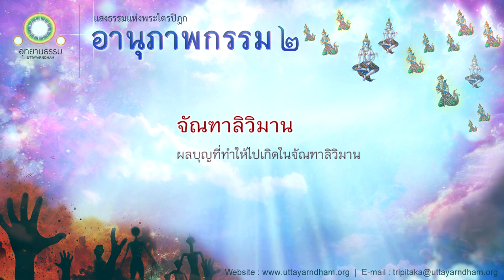จัณฑาลิวิมาน | ผลบุญที่ทำให้ไปเกิดในจัณฑาลิวิมาน | อานุภาพกรรม ชุดที่ ๒